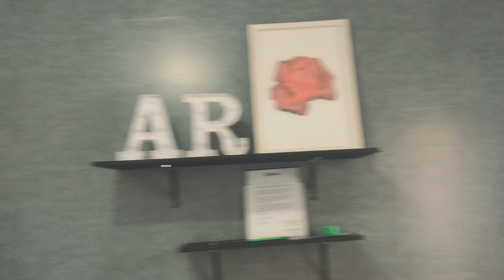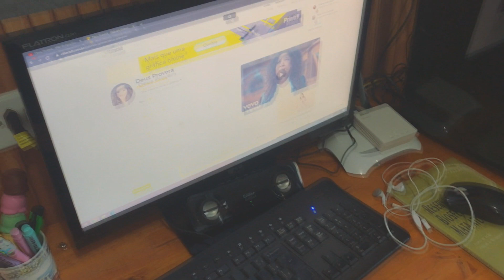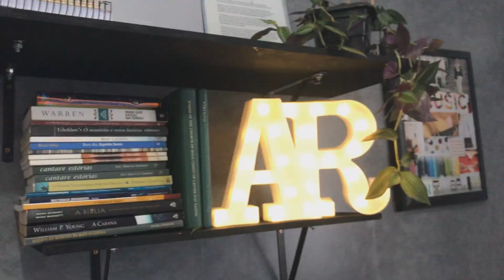O PRIMEIRO CENÁRIO JÁ TÁ PRONTO PRA GRAVAR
🔴 Meu curso de canto: Calendário do Canto 2022 🔴

Hoje vamos acompanhar mais um diario de reforma, espero que amem.
Mais uma vez, a arquiteta que projetou o estudio foi a @sisarquitetura.